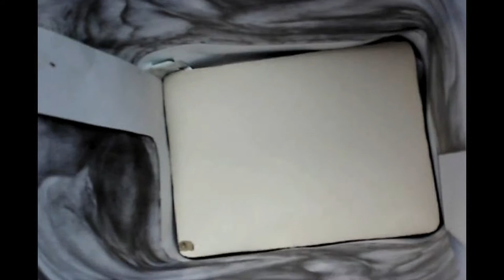"INSOUCIANCE" limited edition stone lithograph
"INSOUCIANCE" limited edition stone lithograph printed at Tomas Svoboda graphic workshop in Prague as a part of ATONEMENT series for an exhibit in San Francisco